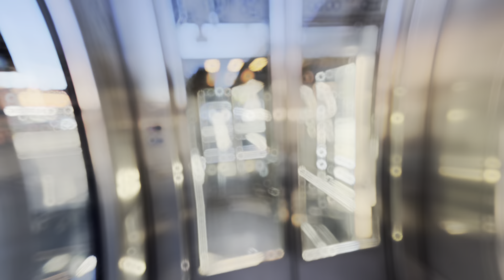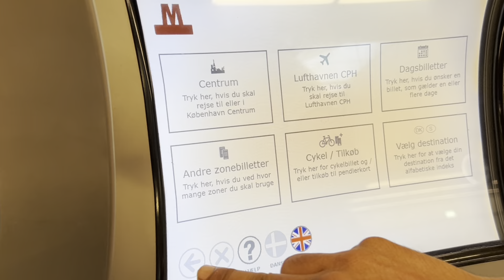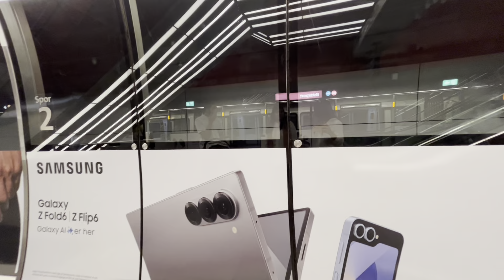Nyhavn 🇩🇰 Best tourist places to visit in Denmark✌️[Hridem Choukder]❤️Denmark🇩🇰Vlog-33🥰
nyhavn
nyhavn area
nyhavn apartments copenhagen
nyhavn boat
nyhavn copenhagen restaurants
nyhavn copenhagen hotels
copenhagen nyhavn
copenhagen nyhavn restaurants
nyhavn danish pronunciation
where is nyhavn in copenhagen
tourist place denmark
tourist place in denmark
best tourist place in denmark
tourist locations in denmark
tourist destinations in denmark
is denmark a popular tourist destination